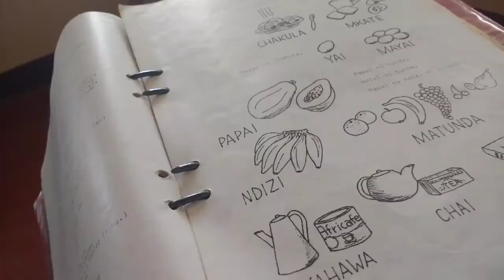Family Update November 2, 2017